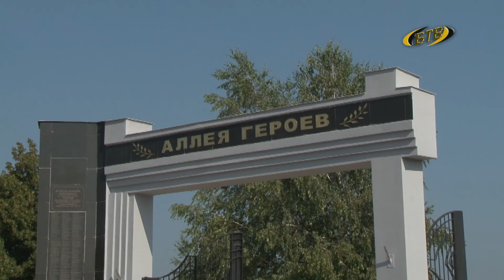Открывают двери храмы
С сегодняшнего дня распахнулись двери церквей, соборов и храмов. Принять участие в церковной службе одновременно сможет ограниченное число человек.